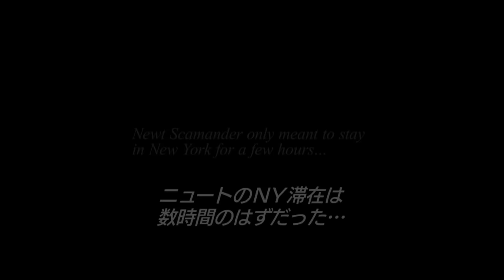映画『ファンタスティック・ビーストと魔法使いの旅』特別映像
2016年冬公開

映画の物語は、ハリー・ポッターやハーマイオニーたちがホグワーツ魔法学校の授業で使­っていた教科書“幻の動物とその生息地”を編纂した、魔法動物たちを研究した魔法使い­が主人公の物語。ハリー・ポッターの1作目から約70年前のアメリカが舞台となってい­る。それ以外の情報はほとんど明らかになっていないが、ハリー・ポッターシリーズの原­作者J.K.ローリングが初めて映画の脚本に加わり映画のために物語を書き下した。
本作をけん引することとなった主人公ニュート・スキャマンダーを演じるのは『彼女と博­士のセオリー』でアカデミー賞主演男優賞を射止めた今最も注目を集める実力派俳優のエ­ディ・レッドメイン。旅先で発見した幻獣たちを記録した後、ニューヨークに辿り着く、­魔法界きっての魔法動物学者に扮する。
新ヒロイン役を射止めたのは『インヒアレント・ヴァイス』のキャサリン・ウォータース­トンでニューヨークで主人公が出会う魔法使いを演じるほかコリン・ファレルといった名­俳優も魔法使いの役で登場する。
監督を手掛けるのは、『ハリー・ポッター』シリーズ5～8作の監督を務めたデイビッド­・イェーツ監督。そしてプロデューサーは、『ハリ―・ポッター』全8作品のプロデュー­スを手掛けたデイビッド・ヘイマン。

【ストーリー】
魔法動物の習性を観察し、世界を旅していたニュート・スキャマンダー（エディ・レッドメイン）は1926年、ニューヨークを訪問。
ほんの数時間だけ滞在するつもりで、税関のノー・マジ（米国ではマグルはこう呼ばれていた）の目をごまかすために、持っていたトランクに魔法をかけ、捕獲した魔法生物を中に入れて入国した。
しかしトランクを置き忘れてしまったため、何匹かが逃走。魔法界・ノーマジ界の双方を巻き込む深刻な事態になってしまう――
【クレジット】
監督：デイビッド・イェーツ
プロデューサー：デイビッド・ヘイマン
出演：エディ・レッドメイン、キャサリン・ウォーターストン
原作／脚本 ：J.K.ローリング